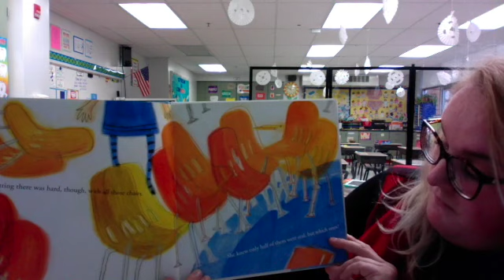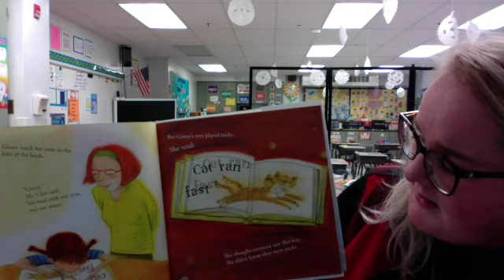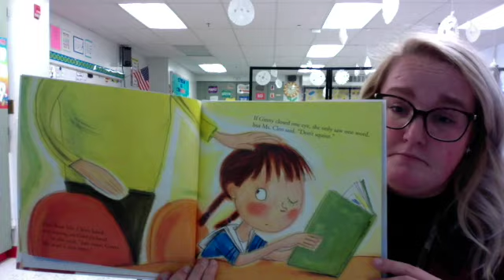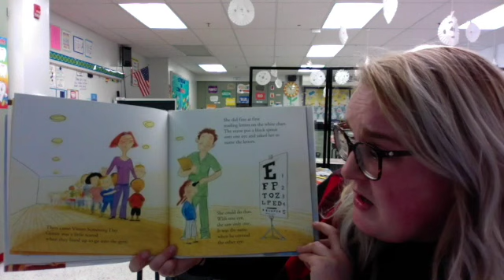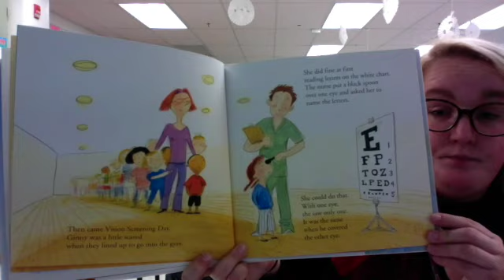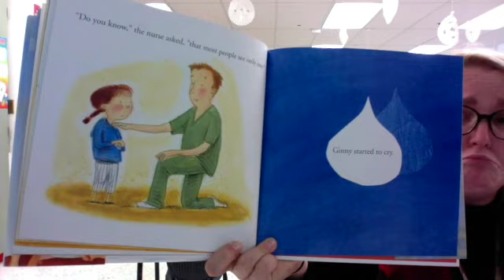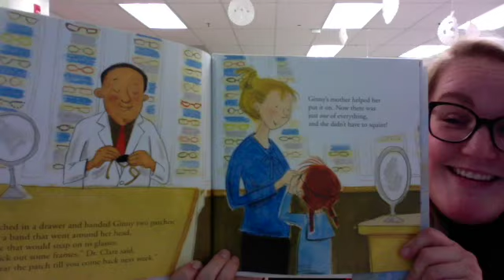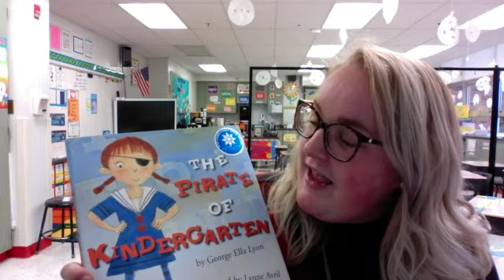The Pirate of Kindergarten Read Aloud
This video is about The Pirate of Kindergarten Read Aloud